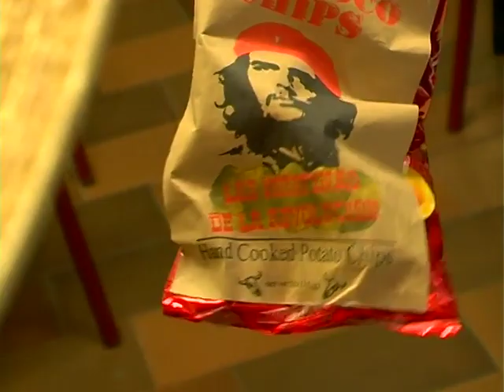Per un pugno di schiaffi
2006
Regia: Dagoberto Brasile
con: Marcello Bandierini, Claudio Campani,Edoardo Podo,Giuseppe Sofo
Staff Tecnico: Andrea Comastri, Valentino Federzoni, Stefano Galeone

Krakatoa Inkorporescion - Andergraund Factory